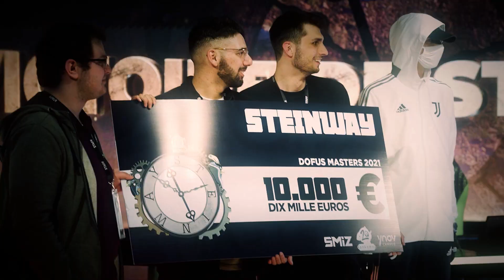World Cup 2022 - Demi-Finale - Espoo vs Gods - Match 4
Match de la Dofus World Cup 2022, la plus grande compétition de la saison 6.

Espoo (Eniripsa, Sacrieur, Sram) vs Gods (Roublard, Huppermage, Ecaflip)